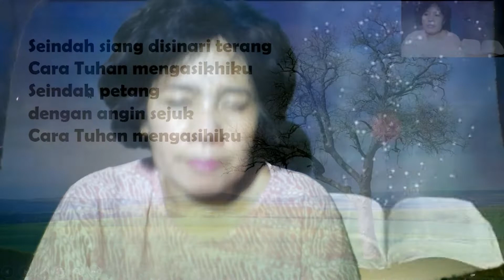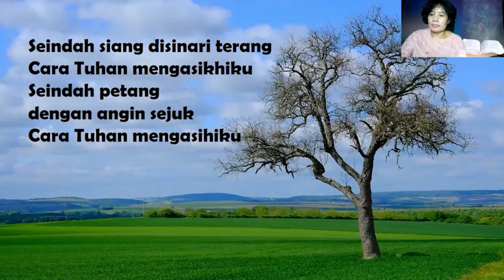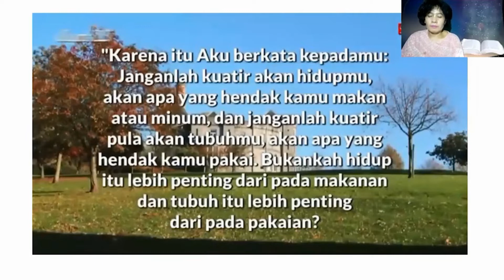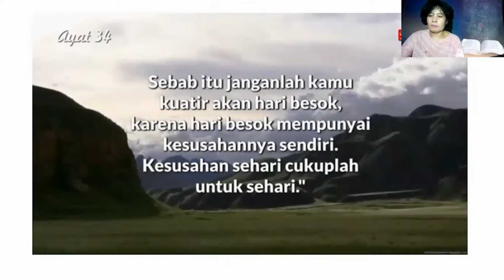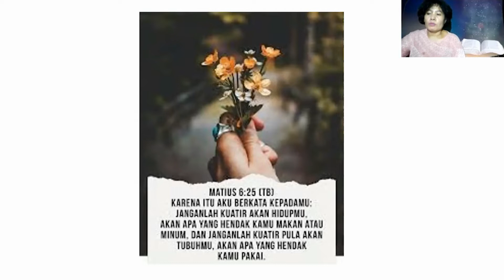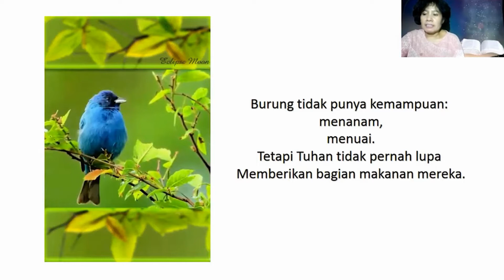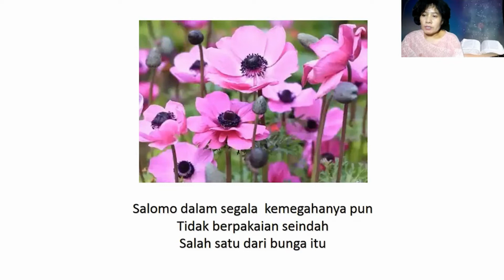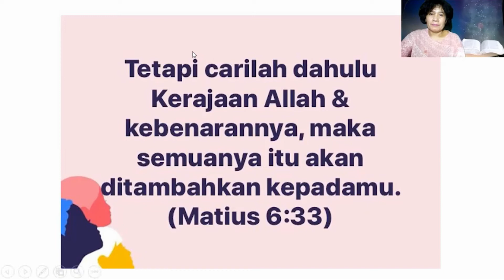30 Agustus 2020 | Kebaktian Kelas 7 | Raja yang Memberikan Damai Sejahtera